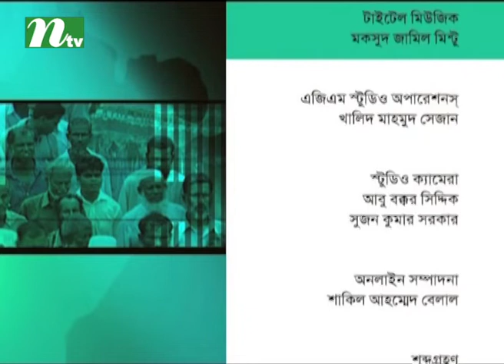Ei Somoy | এই সময় | EP 2530 | Talk Show | News & Current Affairs